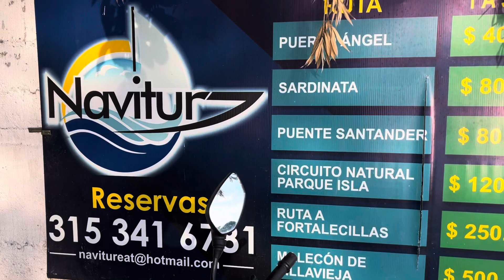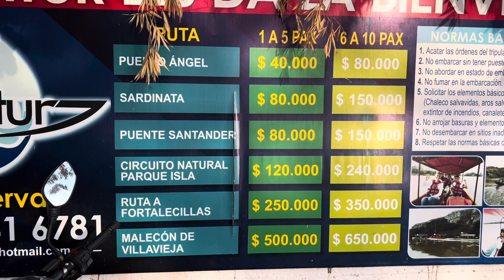La ruta de la achira ❤️ Neiva Huila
Aquí venimos a presumir un lugar que pocos tal vez conozcan, la ruta de la achira.

Se toma desde el monumento de la gaitana en la ciudad de Neiva y va hasta el corregimiento de fortalecillas.

Si quieres vivir estás y más experiencia 🥰🤩